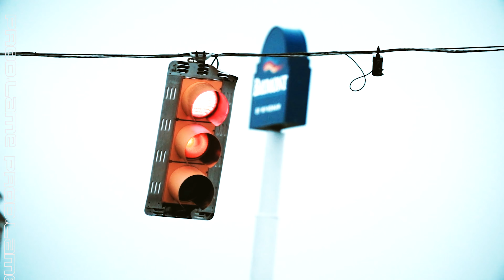Free | Gunna x NBA Youngboy Type Beat "Urban" | prod.lame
BPM: 120   KEY: Dm

Premium 29,99$

This beat is for non-profit use only. For uploading your music to Spotify, Apple Music etc. you must buy any kind of license. Must credit (prod. lame)